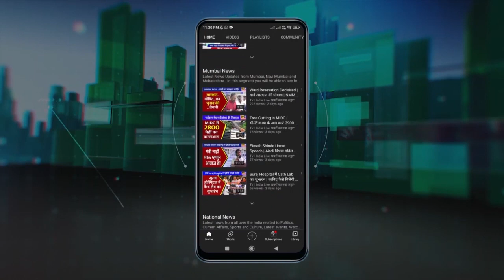Ashadhi Ekadashi : पांडुरंग आमले की शोभायात्रा | जय हरि विट्ठल से गूंजा सानपाड़ा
देवशयनी एकादशी के अवसर पर आज नवी मुंबई भगवान विट्ठल की भक्ति के रंग में सराबोर नजर आयी. इस अवसर पर सानपाड़ा में युवा समाजसेवी पांडुरंग आमले ने शोभा यात्रा निकाली.  इस शोभायात्रा में पारंपरिक परिधान पहने सैकड़ों लोग शामिल हुए... देखिए रिपोर्ट